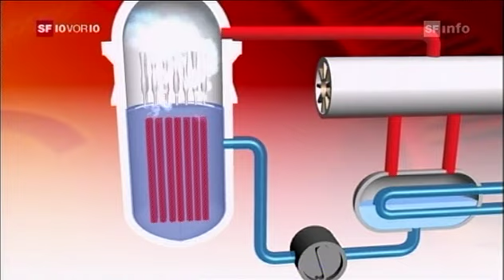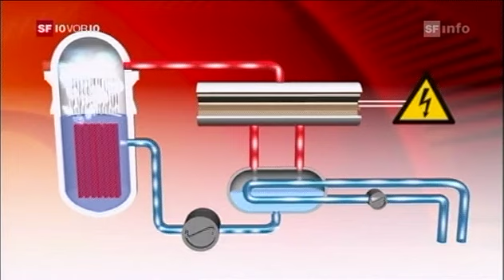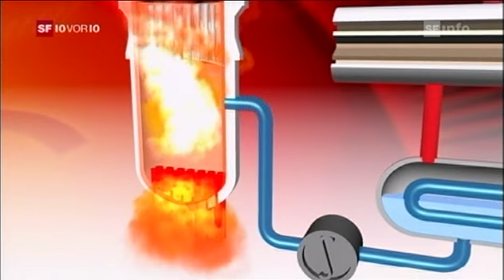Kernschmelze.m4v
Sendung "10 vor 10", 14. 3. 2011, Schweizer Fernsehen